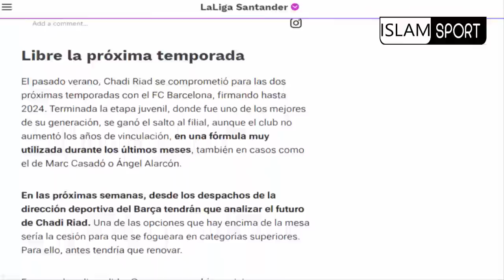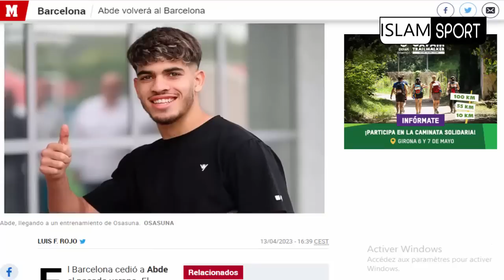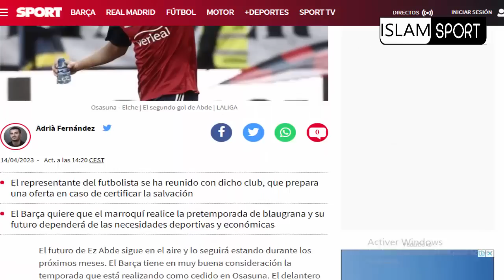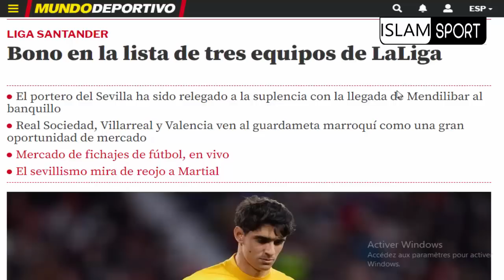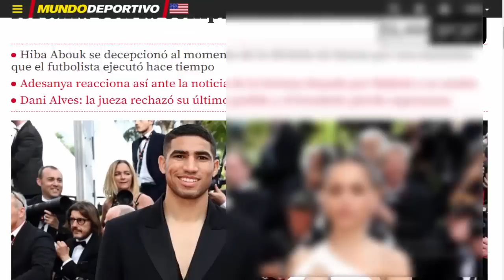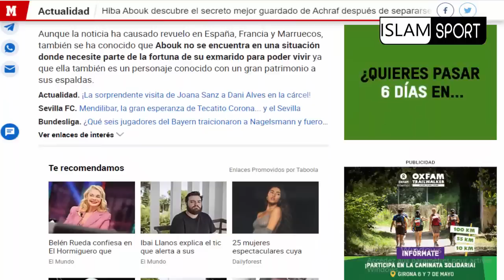عااااجل جدااا الآن⬅️بسبب الزلزولي برشلونة يصدم نادي انجليزي+ياسين بونو و شادي رياض+اشرف حكيمي اليوم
ISLAM SPORT

ISLAM SPORT